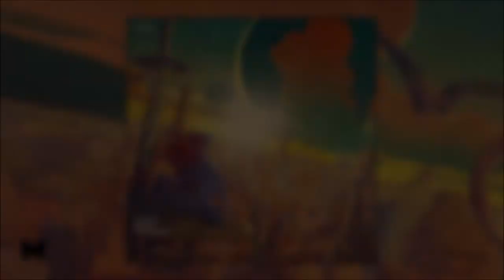Yagya - The Other Side of Despair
Always Maybe Tomorrow [2SPA] | © Small Plastic Animals 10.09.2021 |